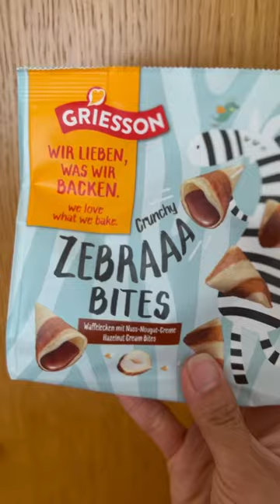What do you think of these Zebra bites crunchy wafers?